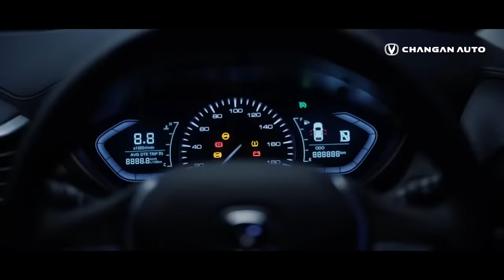Chiriquí vs Coclé Campeonato Nacional Estadio Remón Cantera Serie de 8 de Beisbol Juvenil 2024